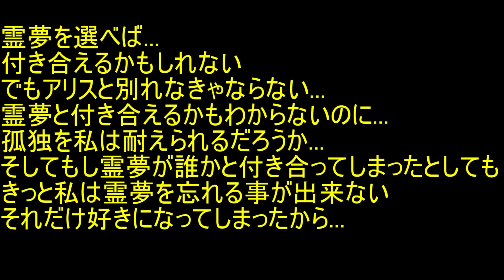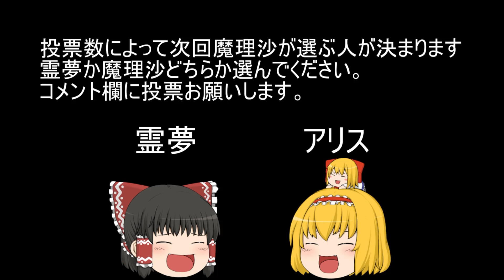【Main Story】1期【第四章・永劫終焉回帰異変】 第8話 媚薬